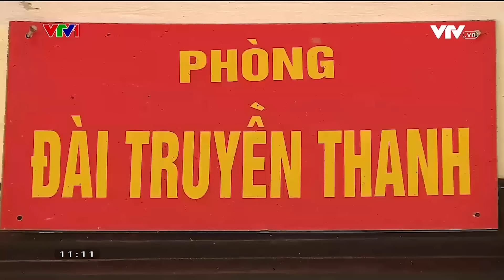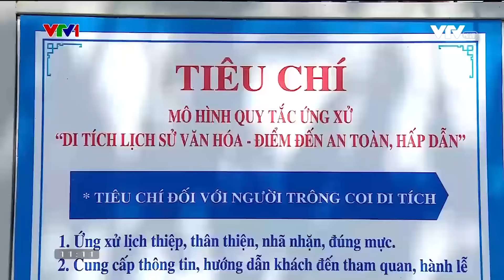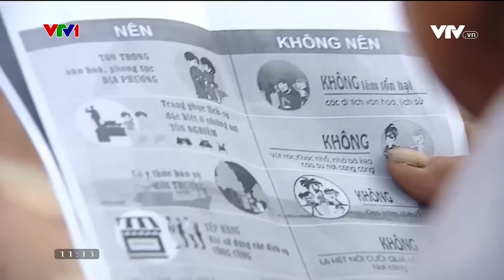Vẽ bậy lưu "danh": Đừng mang gì đi ngoài những tấm hình, đừng để lại gì ngoài những dấu chân | VTV24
Theo TS. Nguyễn Viết Chức, hành vi vẽ, viết bậy lên các di tích, di sản không khác gì kẻ đốt đền. Đây là một việc làm đáng xấu hổ.